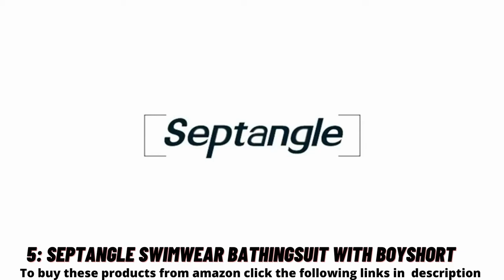Top 5 Best Bikini Sets in 2021| Swimwear Suits| Bikini try on haul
To buy these Bikini Sets from amazon click the following links:
5: Septangle Women's Tankini Swimsuit Two Pieces Set Ruffle Swimwear Bathingsuit with Boyshort
4: Tempt Me Women Vintage Swimsuit Two Piece Retro Halter Ruched High Waist Bikini
3: Holipick Women Tankini Swimsuits High Neck Halter Tummy Control Two Piece Bathing Suits
2: Tempt Me Women Two Piece Swimsuit High Waisted Bikini Off Shoulder Ruffle Bathing Suits
1: CUPSHE Fashion Women's Ladies Vintage Lace Bikini Sets Beach Swimwear Bathing Suit
100 Best Sellers in Bikini Sets for Women's from amazon, click the following link:
Amazon USA